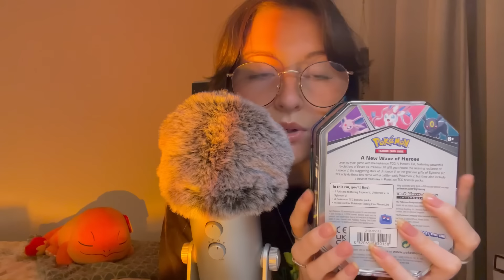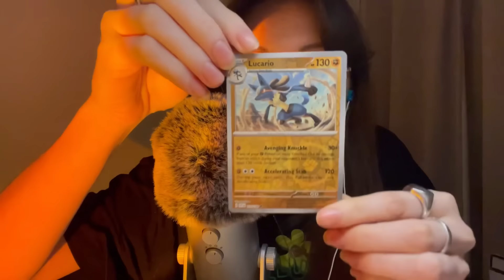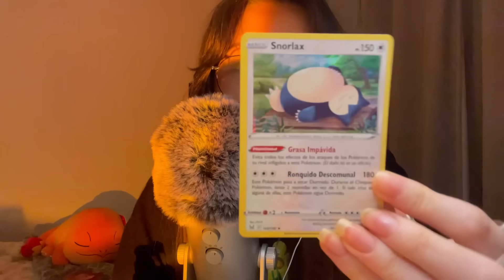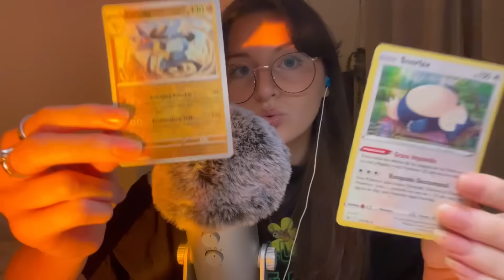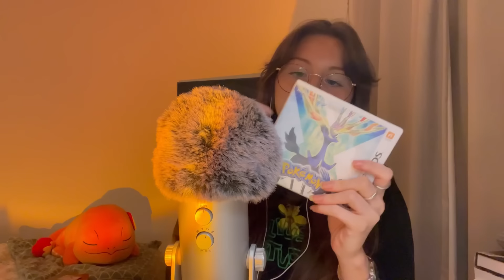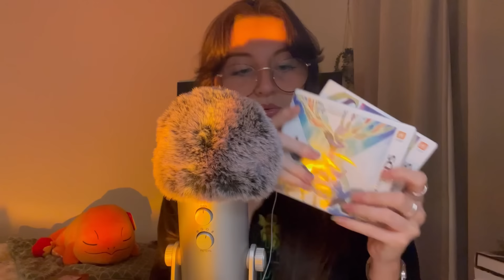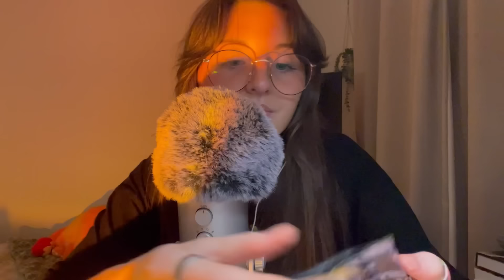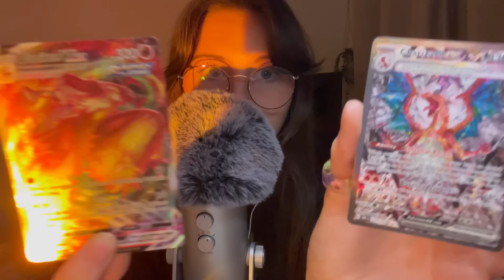ASMR This or that?- Pokémon edition🐉 (tapping, scratching, mouth sounds, hand sounds)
Happy Friday lovely people! Have a great weekend enjoy this pokemon themed this or that video🤗

I’d love to hear from you in the comments 🤍